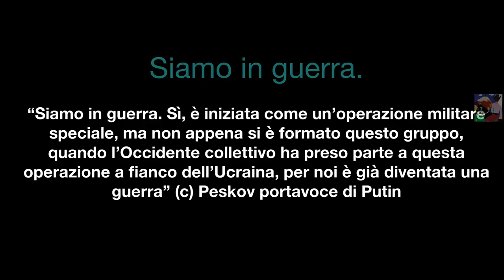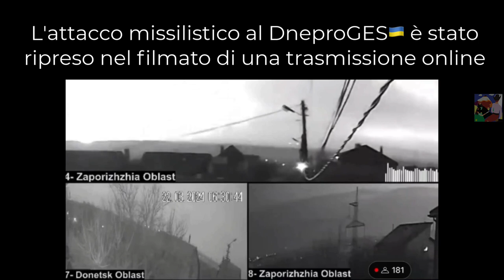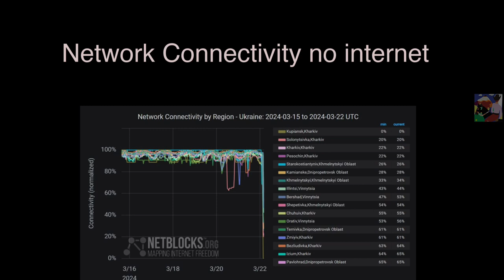Per le élite Usa la guerra in Ucraina è il più grande affare di sempre, Eu pagherà per decenni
I cittadini europei sono diventati la mucca da mungere per la struttura economica Usa, le varie crisi nn si potevano ripetere ogni 3 o 4 anni, allora ecco pronta una crisi sanitaria, miliardi verso le corporate, oggi con le buone e quasi sempre con le cattive, si è trovato un popolo da decimare e un unione di popoli per pagare il costo delle armi, il 90 %, come afferma Antony John Blinken segretario di stato Usa, sono rientrati nelle casse delle ns aziende.
La Russia sferra un attacco su diverse città ucraine, dopo ripetuti attacchi sulle città russe di confine.
Ora la Russia si considera in guerra con l Occ, ossia con le eu.